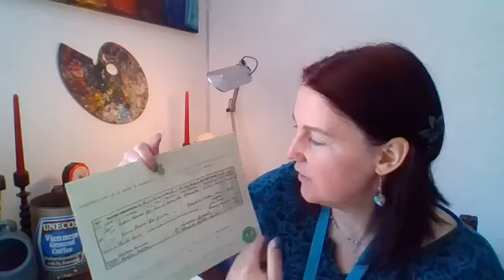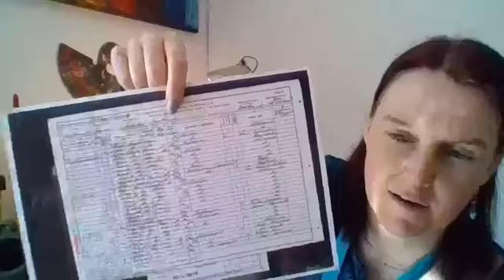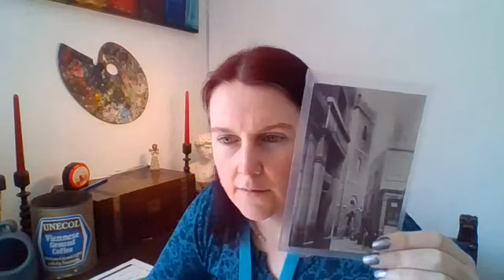Learn with Lorna 4 Family History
The fourth in the Learn With Lorna series from the Highland Archive Service.  Community Engagement Officer, Lorna Steele, takes us through some basic Family History tips, using documents in the Highland Archive Service collections and encourages researching you own family tree.